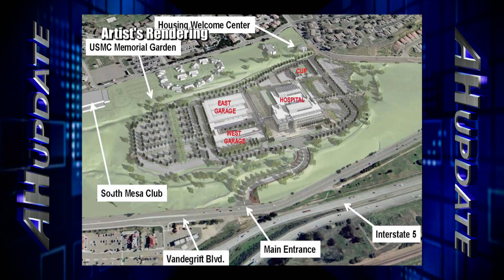Navy Surgeon General Visits Camp Pendleton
All Hands Update Oct. 24, 2012 #1